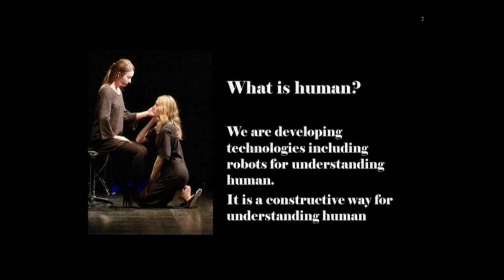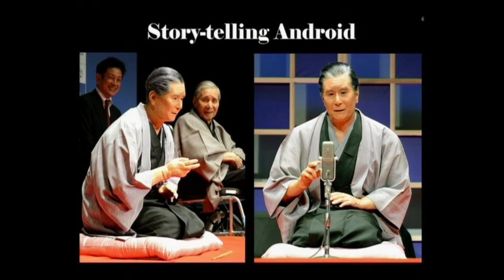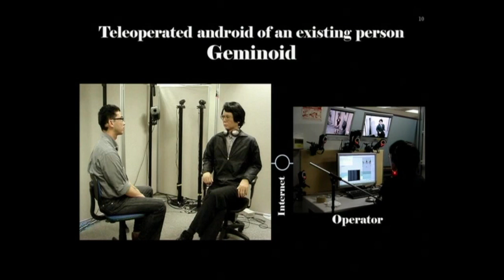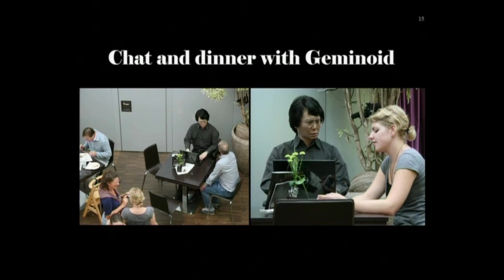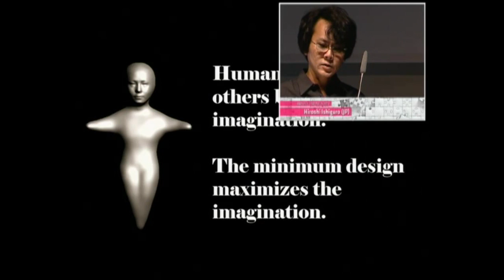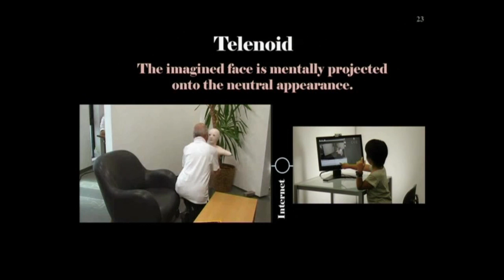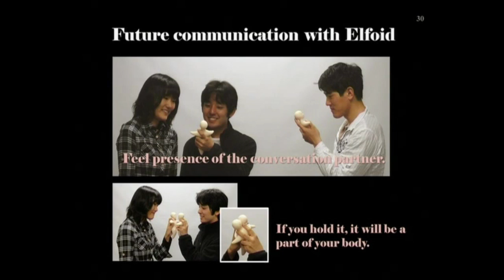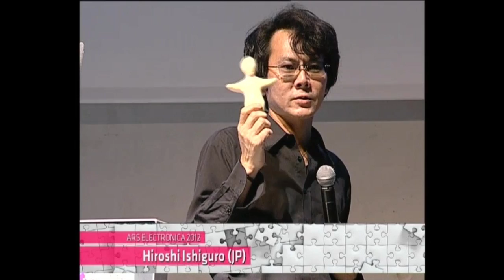Hiroshi Ishiguro (JP) - THE BIG PICTURE Symposium - EN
Hiroshi Ishiguro (JP) is a scientist and artist. He heads the Intelligent Robotics Laboratory at the University of Osaka's Department of Adaptive Machine Systems. He has made numerous guest appearances at Ars Electronica with extraordinary robots and robotics feats—for instance, his mechanical doppelgänger Geminoid H-1 and, most recently, Android-Human Theater (2011).